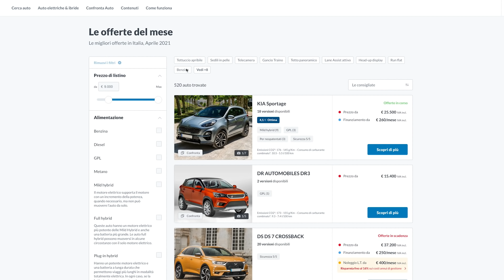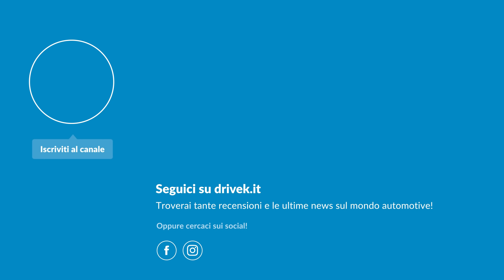5 ERRORI da non fare con il cambio AUTOMATICO!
In questo video vedremo 5 errori che non dovresti fare con il cambio automatico.